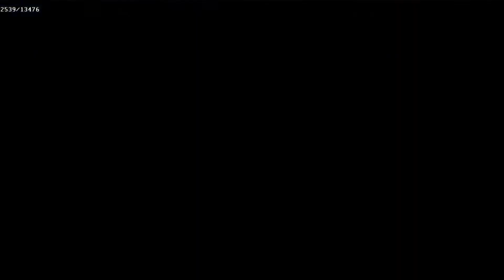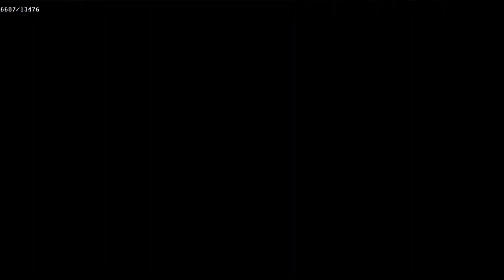Walljump Abuse [TAS in 3:44.231] - TASando Hacks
BOOOOOORA TASAR HACKS, HOJE VAMOS QUEBRAR A HACK MITOLOGICA WALLJUMP ABUSE, ENTÃO BORA PRO TAS!!!